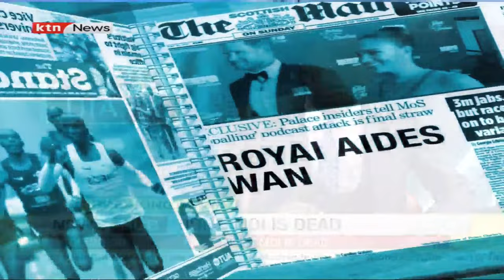Whats trending: Dedan Kimathi Uni gives each student KSh 180 from KSh 1M gift by Ruto